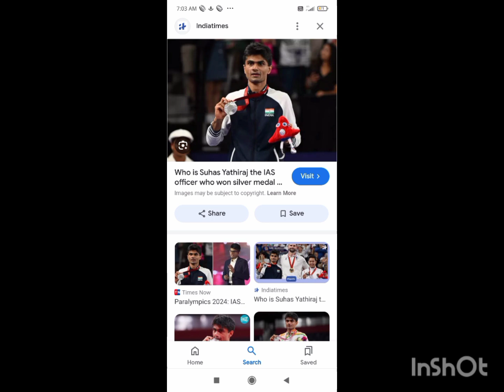Handicapped men shooting silver medal Handicapped man silver medal badminton two story Nitin